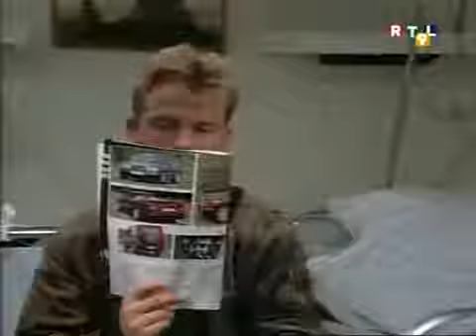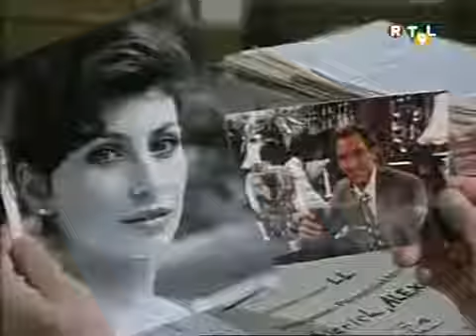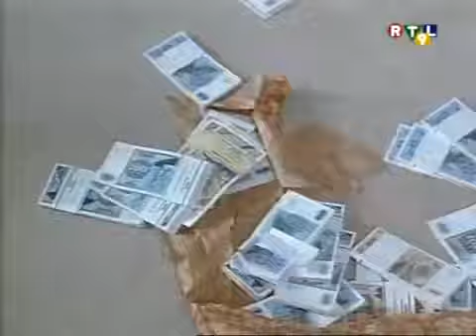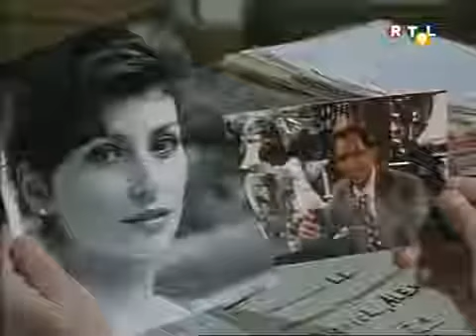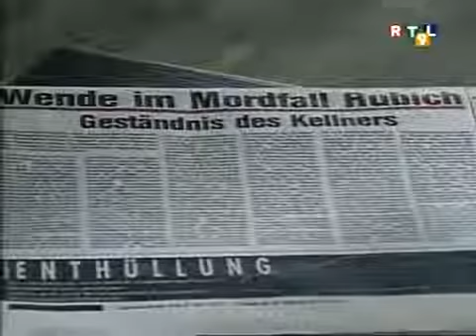Inspecteur Derrick- La Femme D Un Meurtrier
Inspecteur Derrick en VF, épisode 258 / saison 23 épisode 4 (1996) Si vous possédez des épisodes de Tatort et Le Renard, faites-moi signe svp ;)

Inspecteur Derrick en VF, épisode 170 / saison 15 épisode 8 (1986) Si vous possédez des épisodes de Tatort et Le Renard, faites-moi signe svp ;)